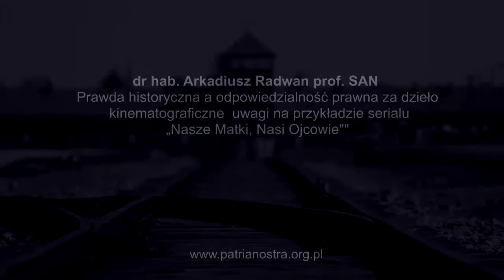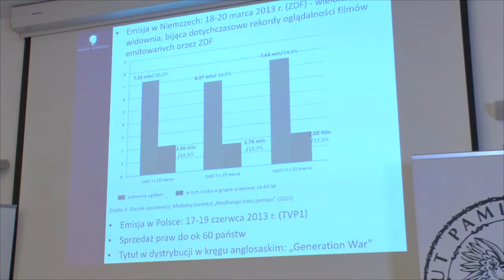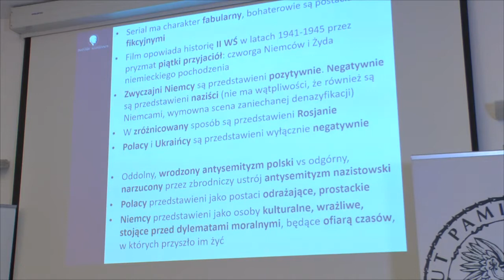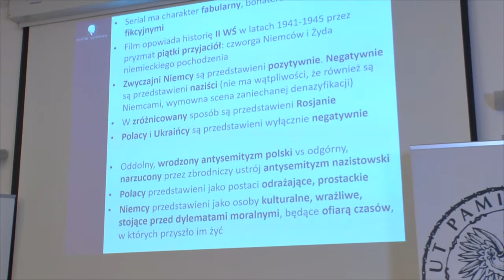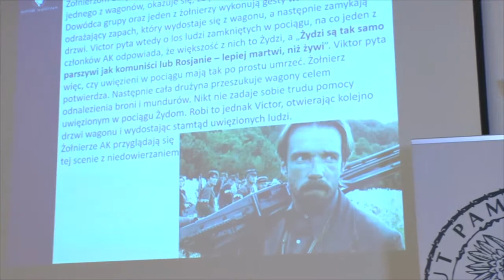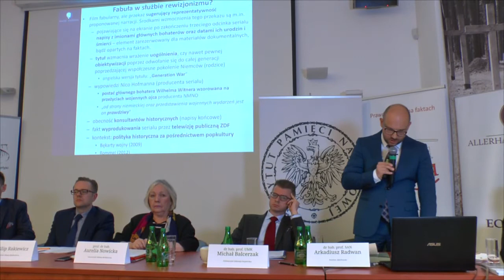dr hab. Arkadiusz Radwan prof. SAN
Ogólnopolska Konferencja Naukowa

„Prawda historyczna a odpowiedzialność prawna. Rozważania na gruncie zniekształcania pamięci o niemieckich zbrodniach popełnionych podczas II Wojny Światowej”

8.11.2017 r. Przystanek Historia Centrum Edukacyjne IPN im. J. Kurtyki w Warszawie

dr hab. Arkadiusz Radwan prof. SAN - Prawda historyczna a odpowiedzialność prawna za dzieło kinematograficzne – uwagi na przykładzie serialu „Nasze Matki, Nasi Ojcowie"

Zadanie publiczne współfinansowane przez Ministerstwo Spraw Zagranicznych RP w ramach konkursu Dyplomacja Publiczna 2017 – komponent „Współpraca w dziedzinie dyplomacji publicznej 2017”